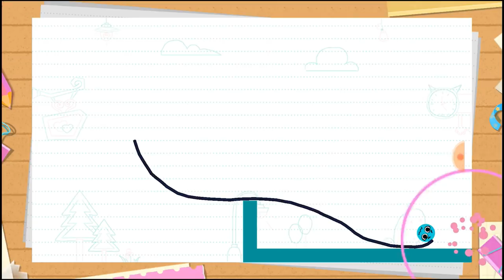AS BOLINHAS APAIXONADAS 😍| Love balls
AS BOLINHAS MAIS FOFAS E APAIXONADAS DO PLANETA! Precisamos ajudar elas se juntarem pra isso devemos fazer linha como plataformas sem deixar elas morrerem 😉

►Felina.649
►GianBlox
►Bananinha Games
►ROBLINKS GAMER
►JamileGames
►BlindaBlun
►Isabella Candy

Meu gravador de tela: Bandicam
Editor: filmora
Minha idade: 13 anos
Onde moro: Lages sc

Musicaly: @natashapandah
Roblox: MariaJoaquinaLove
Kogama: Adrianolost

Canal da minha thumbmaker ela quem faz as fotos dos videos (BlindaBlun)

QUER ME ENVIAR UMA CARTA OU UM PRESENTE:

Caixa postal:
Para: Natasha santos da rocha
CEP: 88506145
Lages/SC